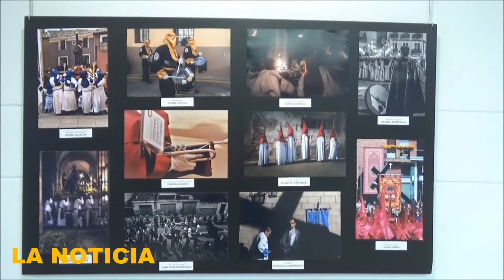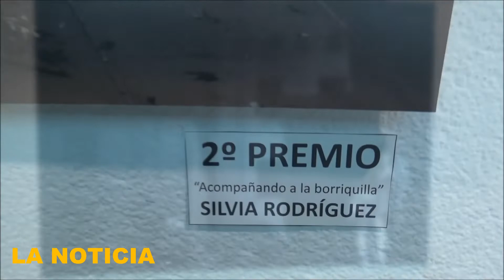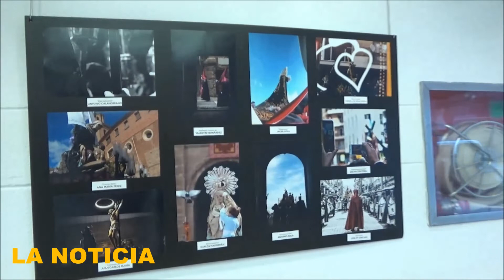Calahorra La Rioja Exposición Fotográfica de la Semana Santa Calagurritana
Exposición Fotográfica de la Semana Santa Calagurritana
Exposición organizada por la cofradía de la Santa Vera Cruz de Calahorra que muestra las imágenes del XVII Concurso Fotográfico Semana Santa Calagurritana 2018.
Del 1 al 16 de abril en la sala cultural de CajaRioja-Bankia.
En calle Gallarza nº 20.
De lunes a sábado de 18:30 a 20:30 horas.

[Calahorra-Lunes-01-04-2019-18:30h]